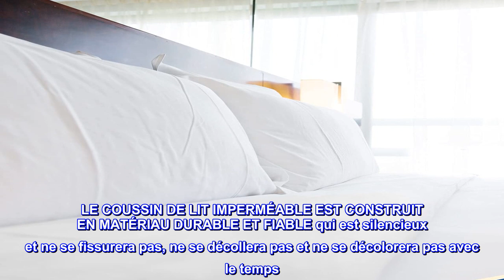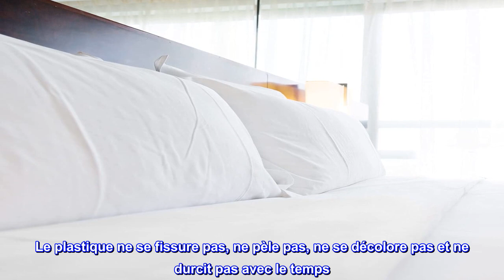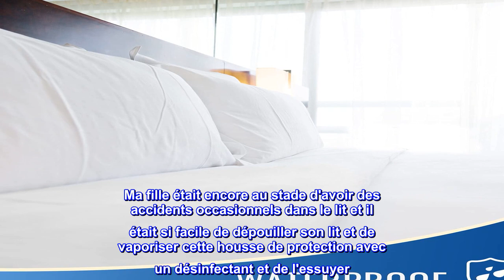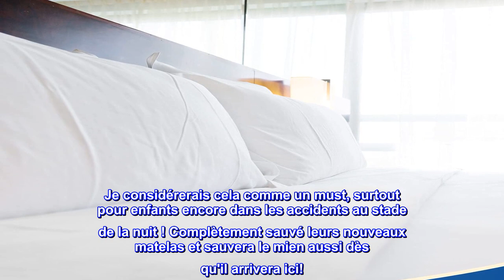Bon produit - Protège-matelas imperméable DMI, protège-matelas, couvre-matelas imperméable, couvre-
Bon produit -  Protège-matelas imperméable DMI, protège-matelas, couvre-matelas imperméable, couvre-lit et couvre-l

Plastique
PROTECTEUR DE MATELAS ET COUSSIN DE MATELAS POUR L'ÉPOUILLEMENT protège le matelas et prolonge sa durée de vie avec un coussin imperméable qui enveloppe facilement l'ensemble du matelas avec une fermeture à glissière. Les poches profondes l'empêchent de bouger et de glisser lors de l'utilisation
La housse de matelas imperméable est parfaite pour protéger contre les squames d'animaux, l'incontinence, les déversements accidentels et pour l'apprentissage de la propreté.
Le COUSSIN DE MATELAS éloigne les substances étrangères
LE COUSSIN DE LIT IMPERMÉABLE EST CONSTRUIT EN MATÉRIAU DURABLE ET FIABLE qui est silencieux et ne se fissurera pas, ne se décollera pas et ne se décolorera pas avec le temps
Ce protège-matelas et cette housse les plus vendus, durables et fiables, aident non seulement à protéger votre matelas, mais aussi à prolonger sa durée de vie. Il est très facile à nettoyer et à entretenir et il est lavable en machine. Ce protège-matelas aide à protéger contre les substances étrangères. Il ne fera pas de bruit et ne bougera pas lorsqu'il sera en place. Le plastique ne se fissure pas, ne pèle pas, ne se décolore pas et ne durcit pas avec le temps. La mission de HealthSmart est de faciliter autant que possible l'atteinte et le maintien d'un mode de vie sain, heureux et indépendant. Avec plus de 65 ans d'expérience, nous savons ce qu'il faut pour rester à la pointe de l'innovation et de la conception de produits. Nous créons et distribuons des produits de santé qui non seulement ont fière allure, mais qui vous aident également à vous sentir bien. Lorsque vous vous sentez bien à l'intérieur et à l'extérieur, vous êtes prêt à affronter le travail

J'achète mon troisième! (Avis positif !)
D'abord, j'en ai eu un chacun pour mes deux enfants et je suis tombé amoureux. Ma fille était encore au stade d'avoir des accidents occasionnels dans le lit et il était si facile de dépouiller son lit et de vaporiser cette housse de protection avec un désinfectant et de l'essuyer. J'ai récemment acheté un nouveau matelas king pour moi-même et un protecteur différent qui a une surface plus douce comme un tissu et c'est horrible. Horrible à laver, horrible à mettre et à enlever, horrible à garder propre, très chaud, etc. Ce ne sont pas super bruyants, SUPER faciles à nettoyer par rapport aux autres, restent en place, etc. Je considérerais cela comme un must, surtout pour enfants encore dans les accidents au stade de la nuit ! Complètement sauvé leurs nouveaux matelas et sauvera le mien aussi dès qu'il arrivera ici!